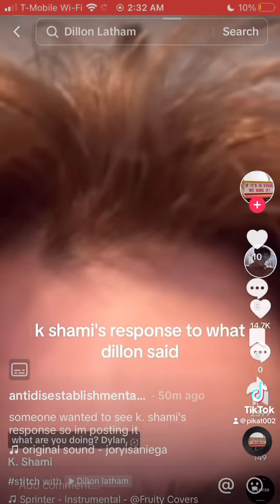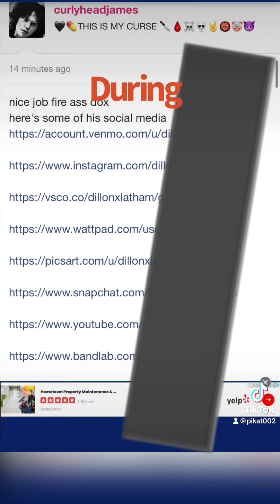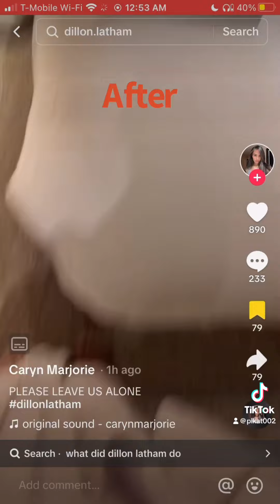What happened to Dillon Latham.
What happened to Dillon Latham + SyrianPsycho’s response. @dillonlatham